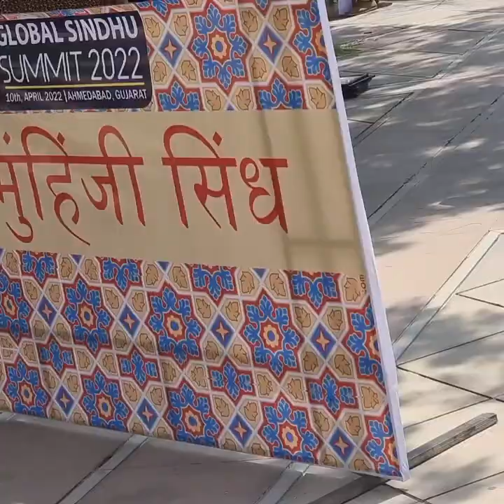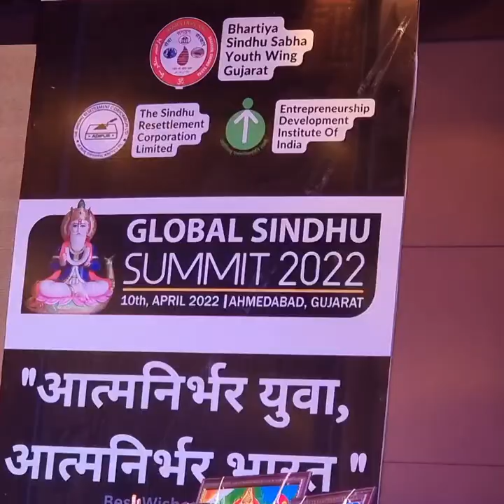Ahmedabad- full vlog of Global Sindhu Summit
This vlog is about my 2 day journey and the first hand experience that i had of attending the first global sindhu summit. I made friends for life and the way fans came to meet me and the award ceremony was so heart touching.
I lived the best two days and here is just a small video to let you all join the fun.
Just to name a few special people - simran dhameja,  nick kundwani, raj rohra, nikhil jagiasi, aseem sidhwani, deepesh valecha, sagar meghani, nikhil methiya, nikhil chandwani, parthu, curlyfoodtales, raveena, mansi, bhavesh and sorry if i missed anyone. You guys made me so emotional and each one of you is a gem❤️